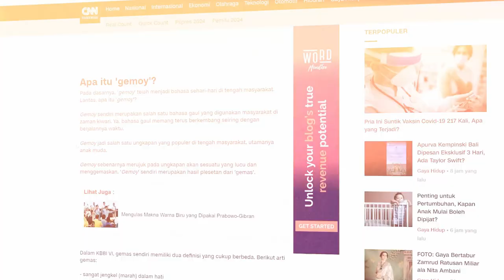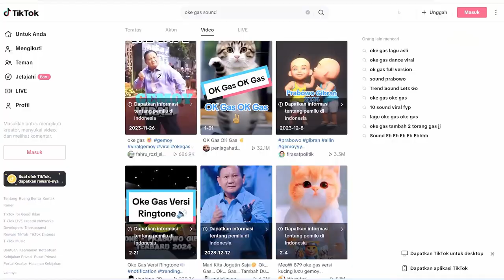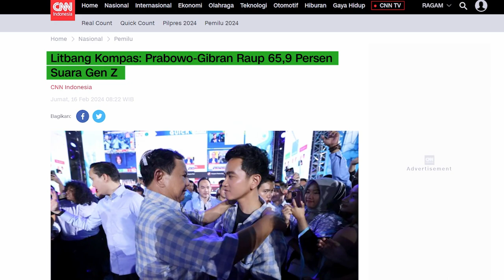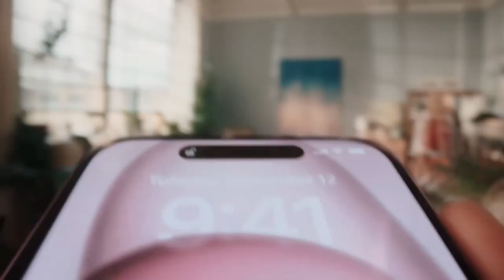Strategi Mindblowing Paslon 02 Yang PASTI Berguna Untuk Bisnis Lu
Selamat kepada Pak Prabowo Subianto dan Mas Gibran Rakabuming Raka, atas kemenangannya dalam pemilihan umum Presiden Indonesia tahun 2024.

Dalam Video kali ini, gue akan membedah Strategi Mindblowing yang dilakukan oleh Timses 02. Dengan keberhasilan strategi tersebut, Paslon 02 berhasil mendapatkan suara 65,9% dari Anak Muda. Strategi tersebut tentunya dapat diimplementasikan ke bisnis yang sedang lu bangun. Pelajaran apa yang bisa lu ambil setelah menonton video ini?

Chapters :
00:00 Opening
00:09 Politik Yang Dulu Gue Tahu
00:19 Arti Kata Gemoy
00:47 Jumlah Pemilih Anak Muda Tahun 2024
01:00 DISCAIMER
01:11 Strategi "Mind Blowing" Timses Paslon 02
01:18 Strategi Re-Branding Personal Pak Prabowo
01:32 Kombinasi Media Sosial dan Kampanye Tradisional
01:48 Penentuan Target Audience Krusial?
02:19 Target Market Paslon 02 Sesuai?
02:33 Iklan, Lagu, dan AI Yang Membuat Anak Muda Terpikat?!
03:04 Branding Gemoy Udah Pernah Ada Di Filipina
03:46 Persona Bisa Diciptakan
04:17 65,9% Gen Z Memilih Pak Prabowo
04:28 Congratulaion Pak Prabowo dan Mas Gibran Rakabuming Raka
04:33 Hal Yang Bisa Di Implementasikan Buat Bisnis Lu
04:44 Tentuin Target Market dan Cara Pendekatannya!
05:11 Berikan Persona Untuk Brand Lu !
05:31 Berikan Impact Yang Positif Untuk Masyarakat
06:00 Closing Statement